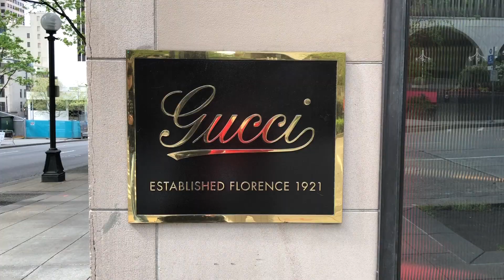day in seattle - april 28, 2018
song: elevate by st. lucia